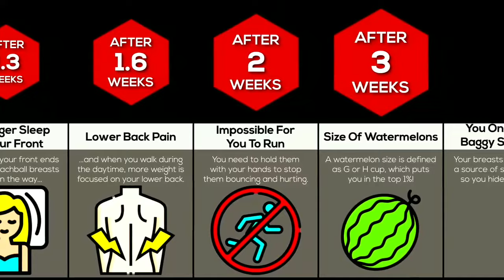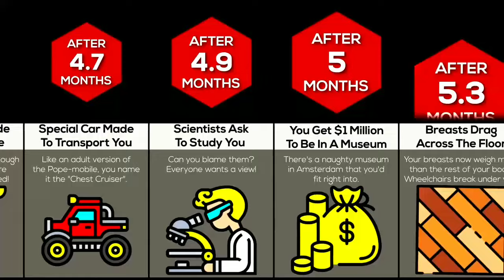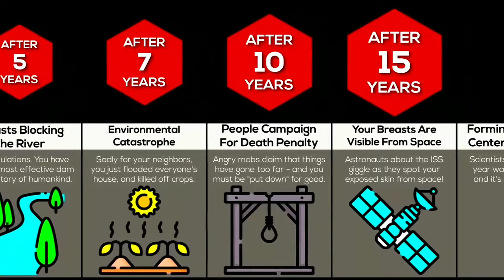Timeline: What If Your Chest Never Stopped Growing?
Timeline: What If Your Chest Never Stopped Growing?camparision Timeline: What If Your#lifeinnumbers